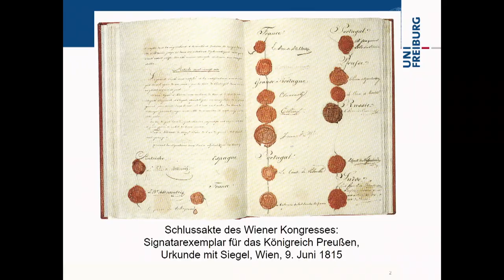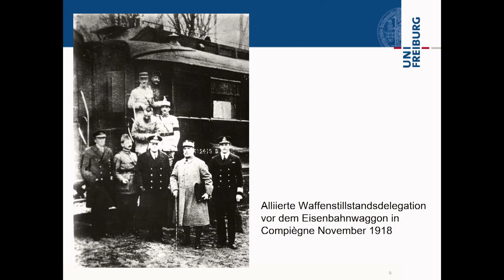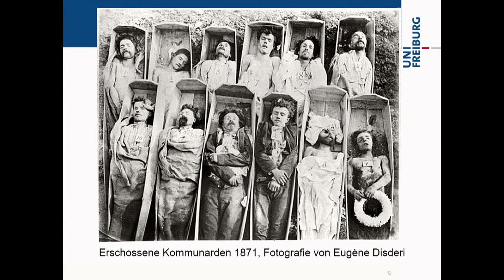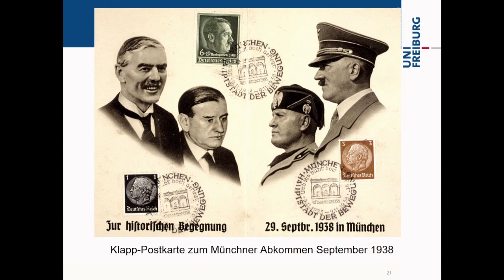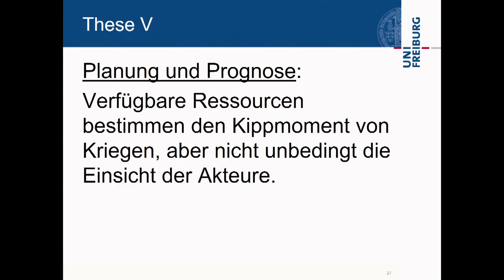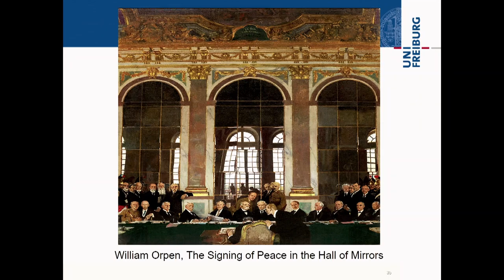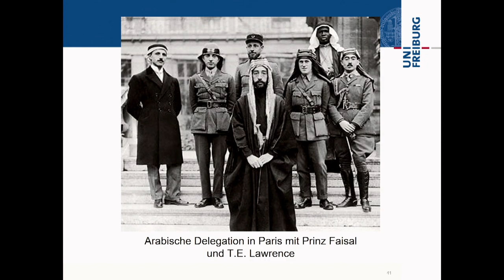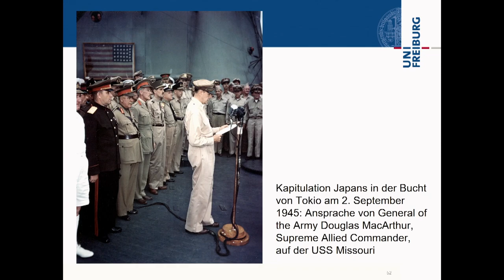CONVOCO! Lecture 01/2024, Berlin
Vortrag: Prof. Dr. Jörn Leonhard